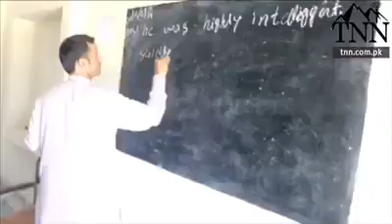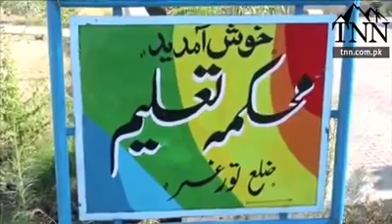School problem in Tor Ghar| No SST in Tor Ghar School